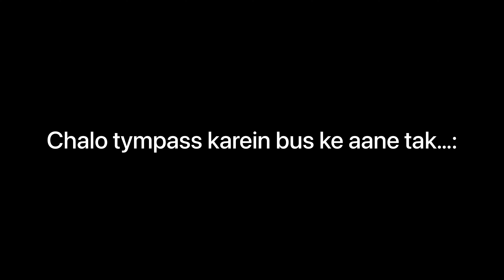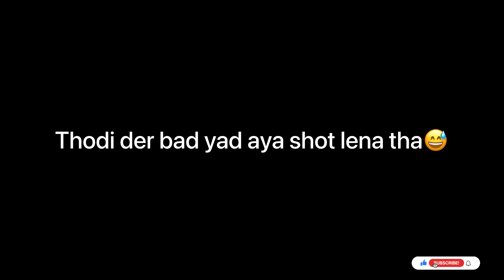Bus ki last seat kabhi book mat karna 🥵, halat buri hogyi 😭| Delhi- EP #1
Finally I left Delhi. excited for the trip